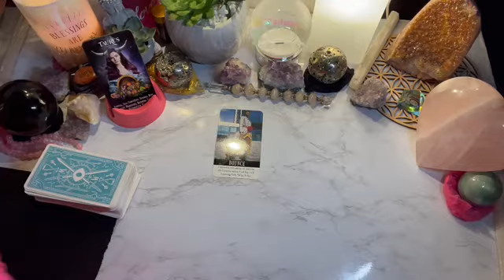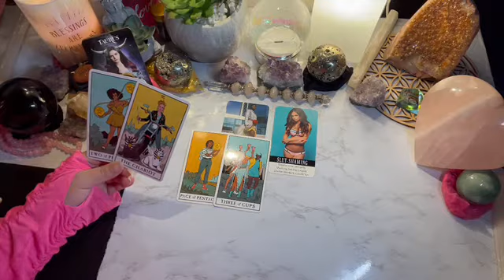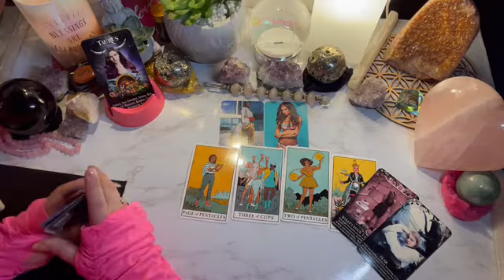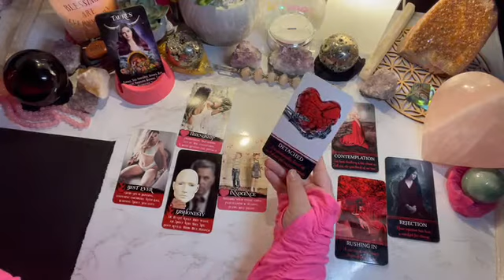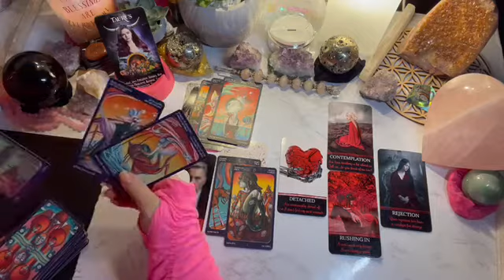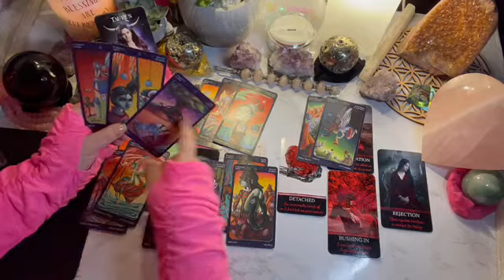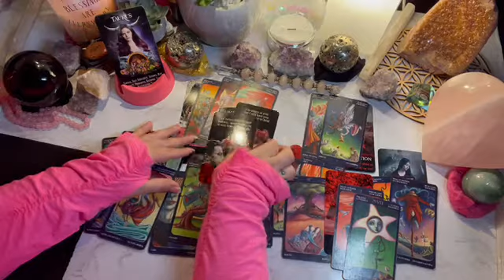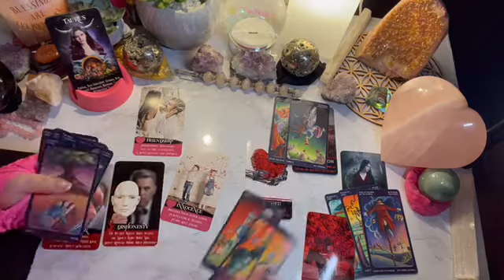Taurus - *General -Don’t let Fear stop you *Love - They wonder about you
AlwaysEvolving☘️💗🌖
iBelieveInAngels
OracleAddict ☘️💗🌔